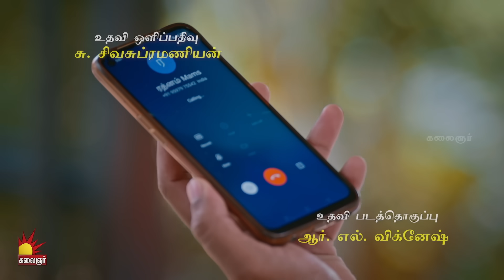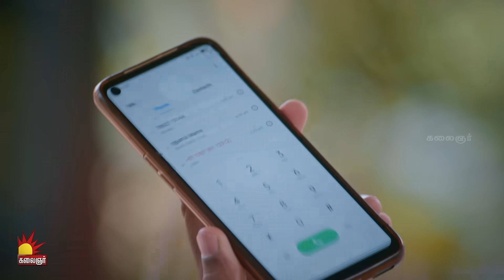Kannedhirey Thondrinal | கண்ணெதிரே தோன்றினாள் | Episode 122 | Swetha khelge | Kalaignar TV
உங்கள் அபிமான கண்ணெதிரே தோன்றினாள் தமிழ் தொடர்கதை கலைஞர் தொலைக்காட்சியில் இரவு 08:30 மணிக்கு